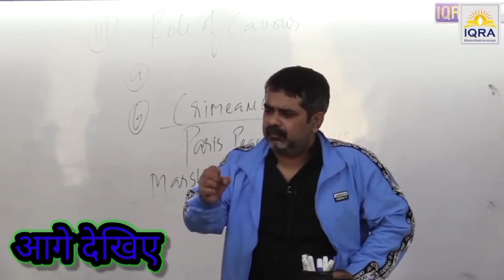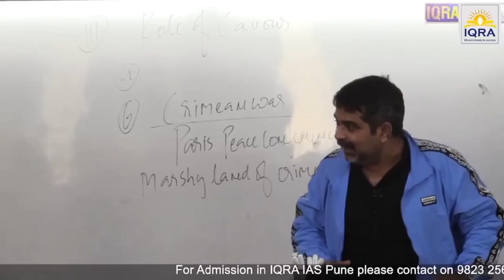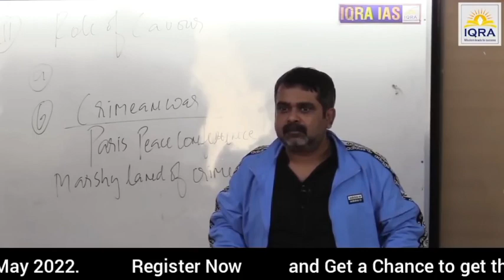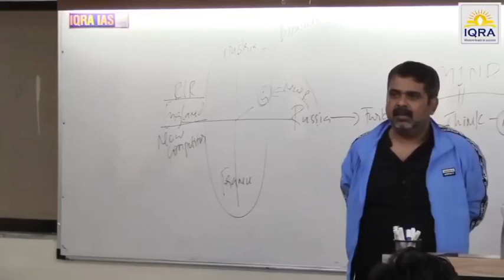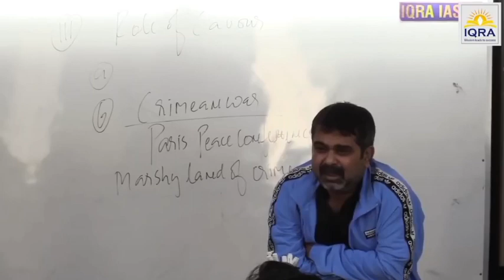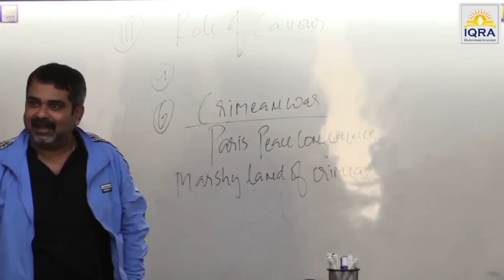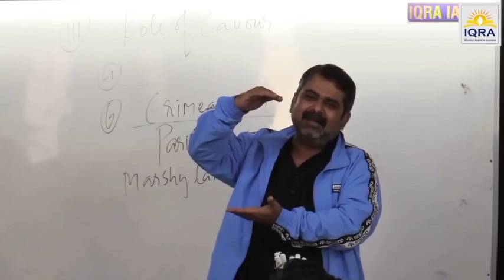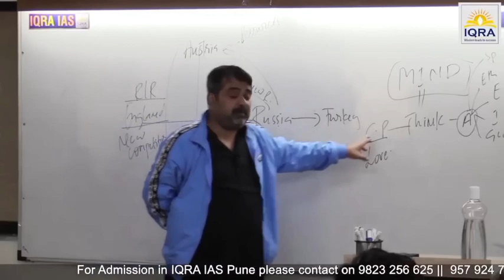कोई भी चीज छोड़नी नहीं है उसकी जगह dicide करनी है।।कभी भीखमंगे के साथ मत बैठो।।BY AVADH OJHA SIR